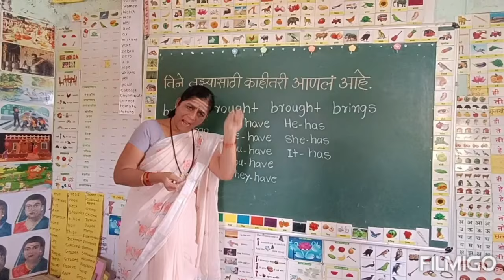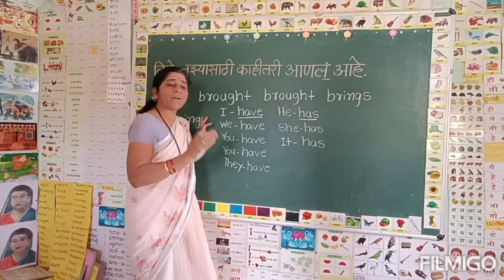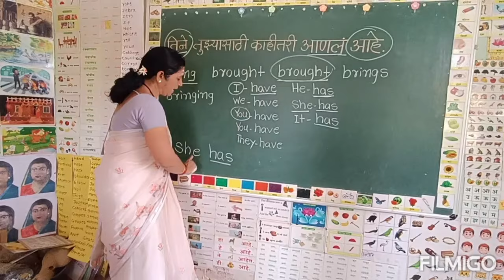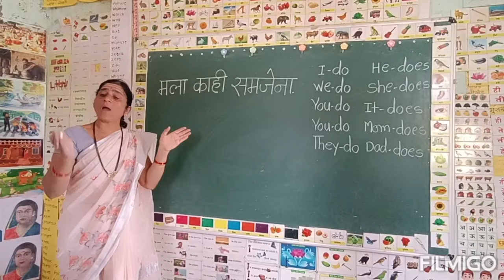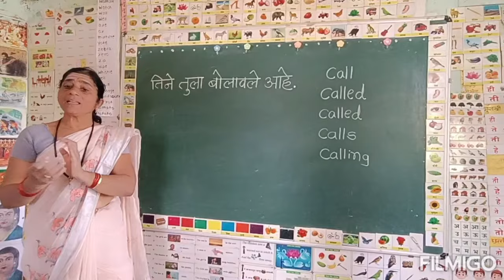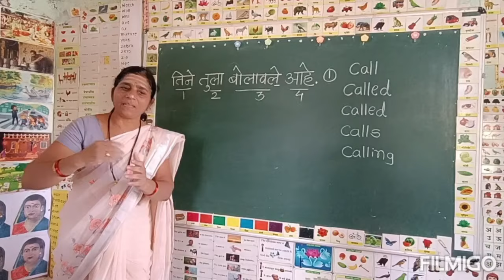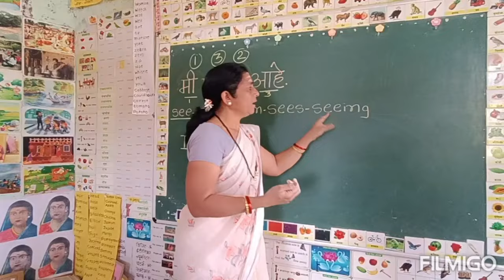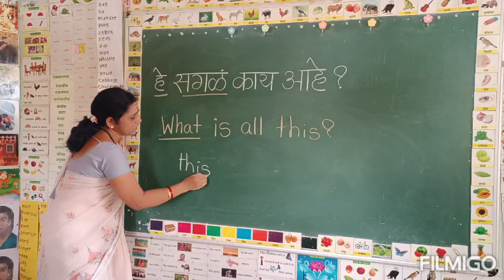शिकू या इंग्रजी खूप सोप्या पध्दतीने...Daily use sentences..R M KALYAN